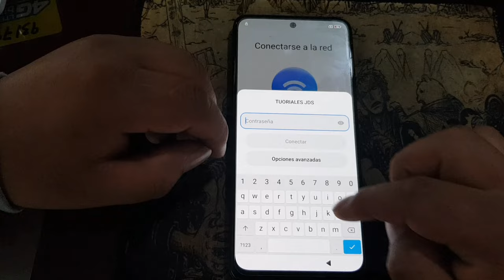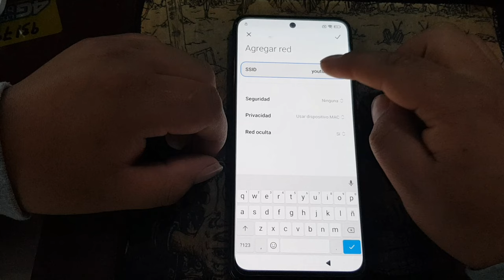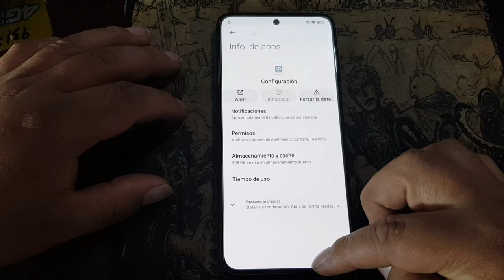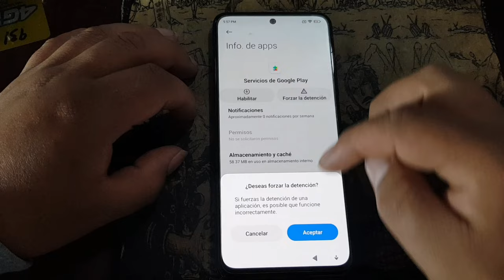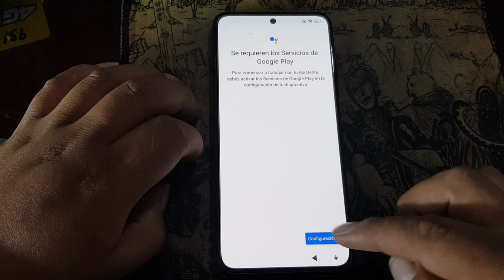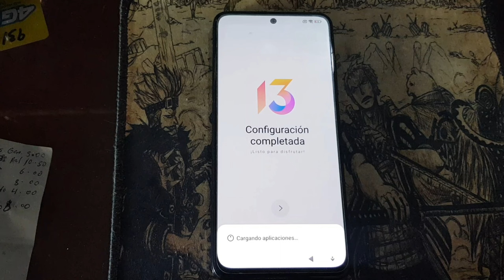Eliminar Cuenta de Google Xiaomi Redmi Note 11 | Android 11